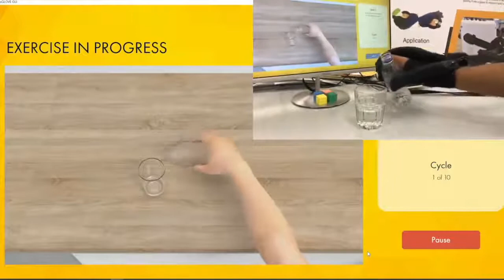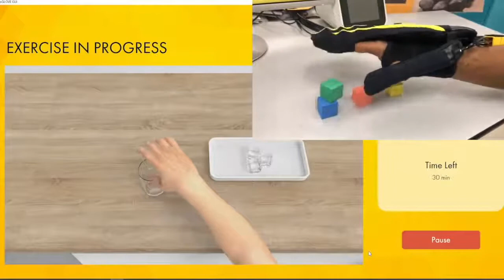EsoGLOVE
Hand Rehabilitation System

- Continuous passive Motion (CPM)
- Functional task training
- Action observation therapy
- Intention detection
- Early mobilization
- Easy to wear, fast set-up
- Portable system, light to wear